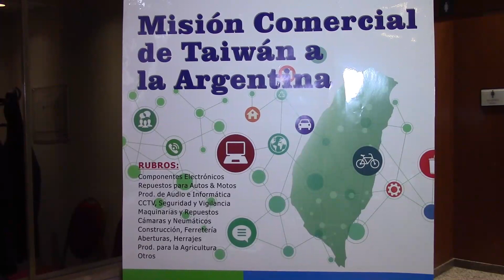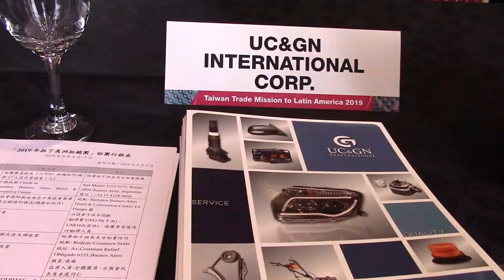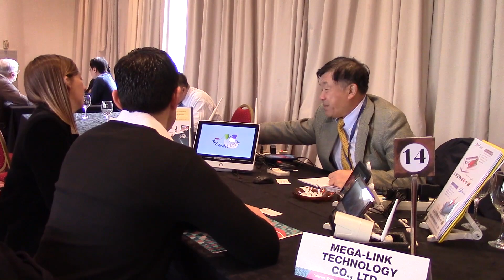Misión Comercial 2019 de Taiwán en Argentina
Se realizó en Buenos Aires una ronda de negocios entre empresarios de Argentina y los integrantes de una misión comercial de Taiwán en la que se destacó la presencia del embajador Antonio Hsieh,  Director General de la Oficina Comercial y Cultural, quien abrió el encuentro.
La delegación de Taiwán, que realiza una gira por Latinoamerica para ofrecer sus productos, está integrada por los representantes de diecisiete (17) firmas taiwanesas.
Se trata de la visita de una importante delegación empresaria de Taiwán a Latinoamérica encabezada por el Consejo para el Desarrollo del Comercio Exterior de Taiwán (TAITRA),

El pasado jueves 5 de septiembre, las empresas visitantes realizaron una rueda de negocios en el Salón La Pampa, Sheraton Buenos Aires Hotel & Convention Center, San Martín 1225/1275, C.A.B.A., donde se encontrarse con sus contrapartes argentinas y concretaron provechosos negocios para ambos países.

Los rubros incluidos son:

Materiales Eléctricos, Iluminación, Informática, Seguridad, Cerrajería, Aberturas, Mallas Anti Insectos, Accesorios y Repuestos de Automóviles, de Motocicletas, Piezas CKD, Cámaras, Neumáticos e Hidratadores, Maquinaria, Telas Sin Tejer, Protectores para Cultivos de Tela Sin Tejer, Macro y Micro Túneles, Bolsas de Yute y de Malla para Vegetales.

ABC MUNDIAL es una multiplataforma de noticias en línea que incluye el formato tradicional de textos, fotos y videos. Una radio que se reproduce desde la casa (portada) desde la plataforma hasta la aplicación propia.

(por lo que ABC MUNDIAL también tiene penetración en el público asiático de China y Taiwán.

 GRATIS PARA AQUELLOS QUE NO PUEDEN PAGARLO. APOYADO POR QUIENES PUEDEN.